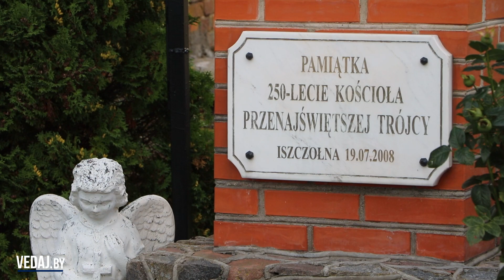Ішчална - Касцёл Святой Тройцы, 1758 год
Ішчална - гэта вёска Шчучынскага раёна, Гродзенскай вобласці Беларусі. Асноўнай славутасцю вёскі Ішчална з'яўляецца касцёл Святой Тройцы, які быў пабудаваны тут ў 1758 годзе. Касцёл у вёсцы Ішчална мае адносна невялікія памеры, ён размешчаны ў дастаткова маляўнічым месцы на ўзгорку, за кошт чаго гэты касцёл узвышаецца над навакольнымі будынкамі і бачны здалёк. Як бачым касцёлу ўжо больш за два з паловай стагоддзі, дзякуючы гэтаму дадзены касцёл і прыцягвае пэўную ўвагу турыстаў. Касцёл у вёсцы Ішчална на дадзены момант цалкам адрэстаўраваны і з'яўляецца архітэктурным помнікам 18-га стагоддзя, гісторыка-культурнай каштоўнасцю і важнай славутасцю Беларусі...